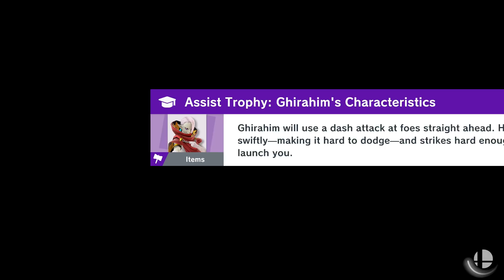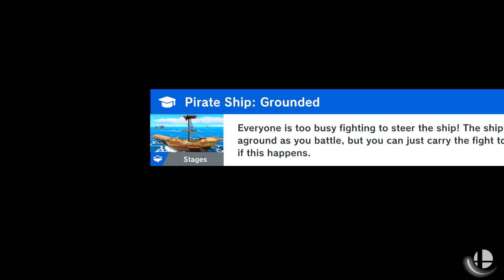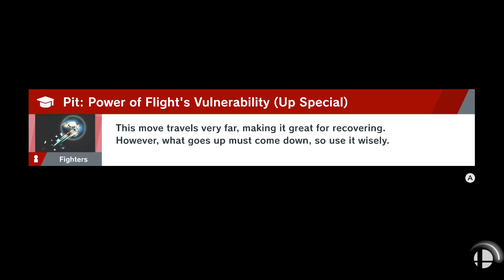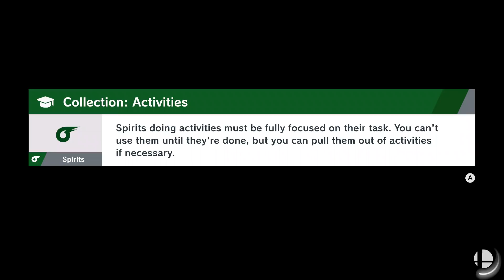THE SIXTH BOSS! | Super Smash Bros Ultimate Episode 48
After this... Only one place left to go!